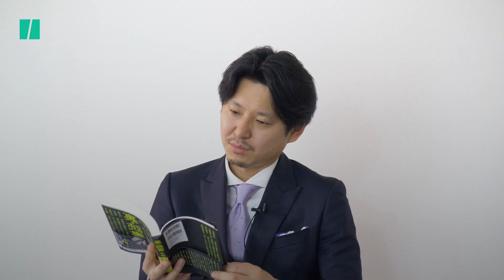元歌舞伎町ホストが本を書いた理由丨手塚マキ『裏・読書』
元ホストが「読書」の本を書いた理由。

それは歌舞伎町で生き続けて学んだ、寛容さにありました。

著者の手塚マキさんは、「賛同・否定」に分かれない社会であった方がいいと言います。

『裏・読書』はこちらから